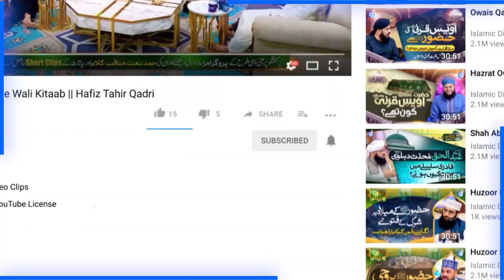Speed Of Angel Hazrat Jibrail | Hazrat Jibreel (علیہ السلام) Ki Raftar | Allama Naseem Ahmed Siddiqi